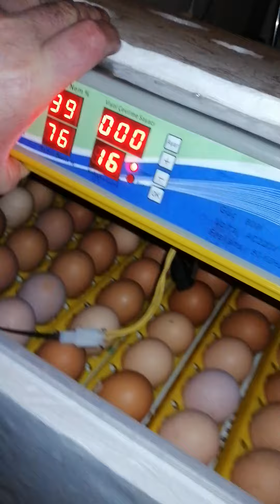Kuluçka yumurta Süre başladı